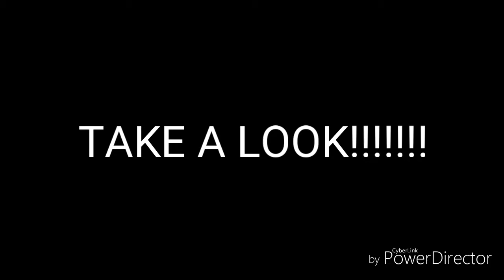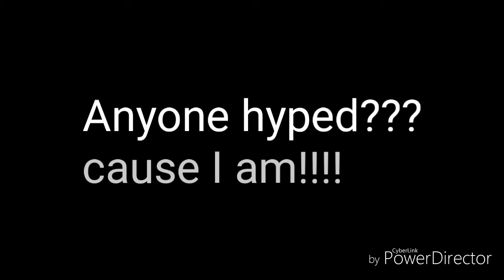NEW SSB 2018 GAME TEASER!!!!!!!!!!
I hope I can get a crew on this HYPE TRAIN! That's right, this is no April fools, this is the REAL DEAL! I hope everyone is excited for this new Nintendo, SSB ( Super Smash Brothers ) 2018! Watch, and enjoy!